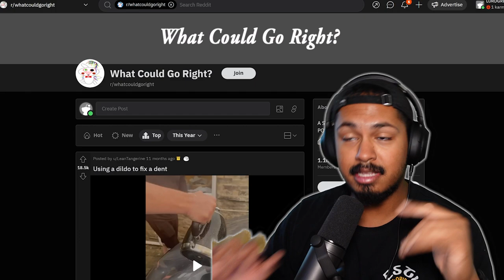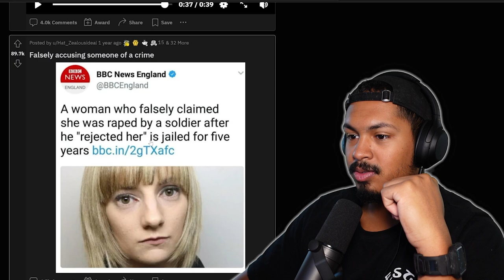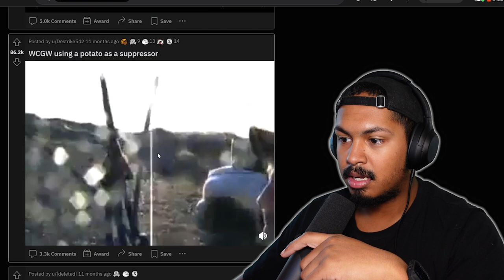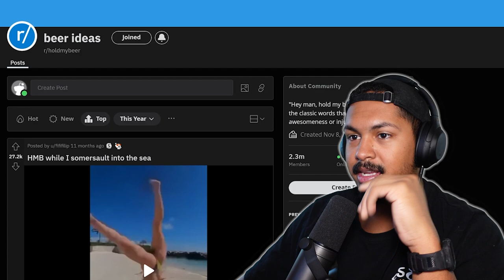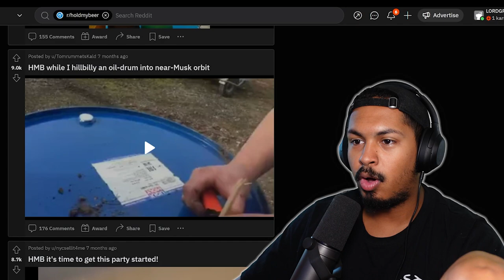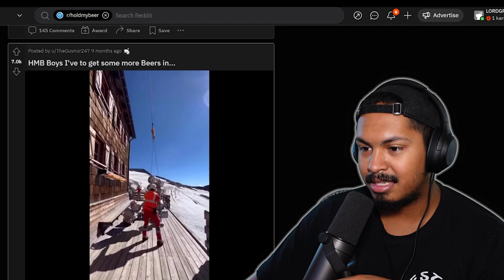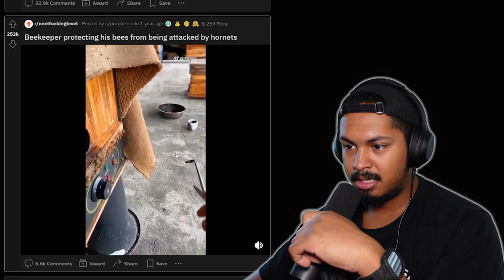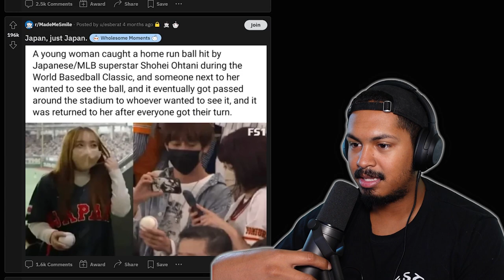Why Are Y'all So Violent???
Second Installment of casual saturday. I was on reddit this whole episode going through a few sub reddits